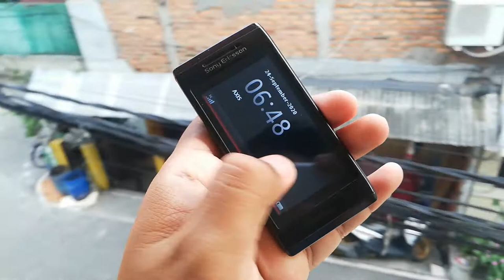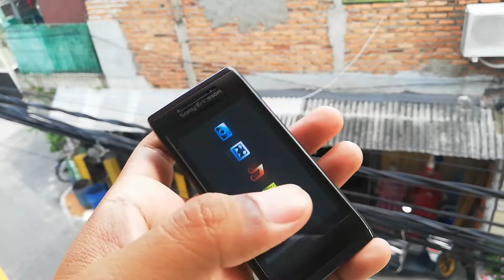REVIEW SONY ERICSSON AINO U1i JADUL 2020